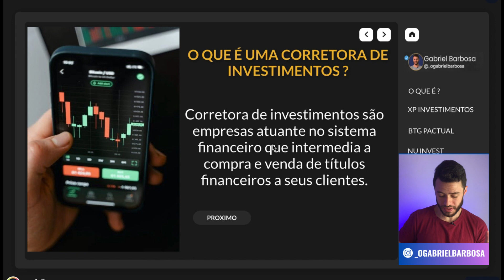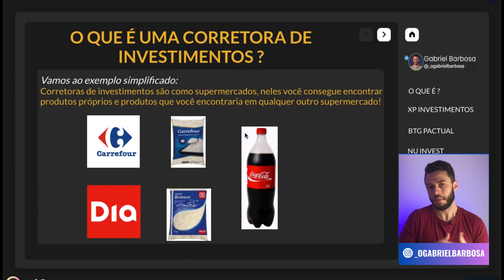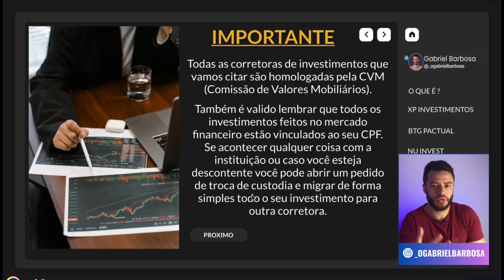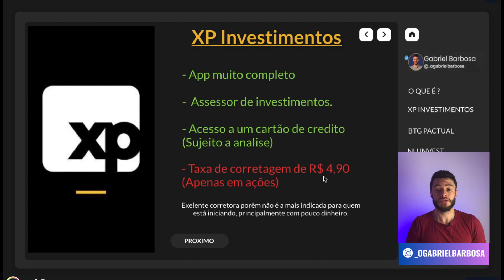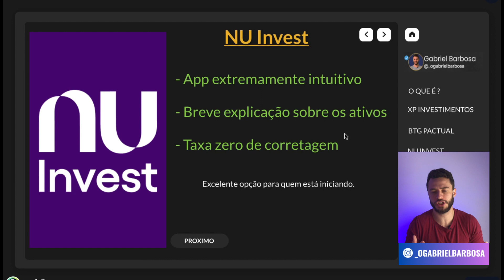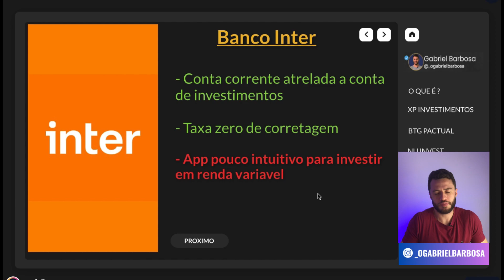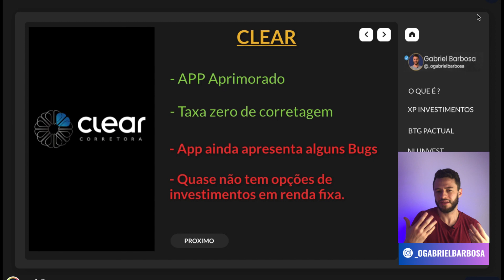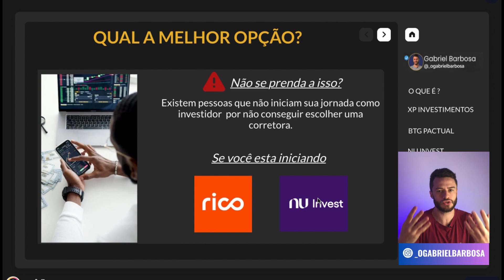🏆💼 Veja as Melhores Corretoras de Investimentos de 2023! 🚀📈 [GUIA DEFINITIVO]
Veja nesse video qual a melhor corretora de investimentos de 2023.

🔵 DESCUBRA COMO AUMENTAR SEU SCORE EM ATÉ 900 PONTOS EM 7 DIAS OU MENOS.

🔵 FILA DE ESPERA PARA O MEU CURSO DE ORGANIZAÇÃO FINANCEIRA !

Me siga no Instagram para ter dicas diárias e também  ficar por dentro de novos videos que estão por vir !

"Descubra as melhores oportunidades de investimento em 2023! 💰💼 Neste vídeo, exploraremos as principais dicas de investimentos e estratégias inteligentes para você obter rentabilidade e segurança financeira. Abordaremos ações promissoras para 2023, discutiremos os mercados financeiros, e compartilharemos as melhores opções de investimento do momento.

A economia de 2023 está repleta de desafios e oportunidades, e é essencial conhecer as melhores corretoras de investimentos confiáveis para guiar suas decisões. Aprenda a diversificar sua carteira com renda fixa e variável, tornando-se um investidor mais completo.

Nossa abordagem incluirá estratégias de gestão financeira para maximizar seus rendimentos e investir com segurança. Educação financeira é a chave para o sucesso nos investimentos, e oferecemos insights valiosos para que você alcance seus objetivos.

Participe do futuro dos investimentos! 🚀📈 Não perca a chance de analisar o mercado, descobrir oportunidades e ganhar dinheiro com investimentos sólidos e inteligentes. Seja um investidor preparado para o cenário de 2023 e alcance sua independência financeira.

Juntos, vamos trilhar o caminho para o sucesso financeiro em 2023!

🔻⬇ Conecte-se comigo ⬇🔻

Gabriel Barbosa